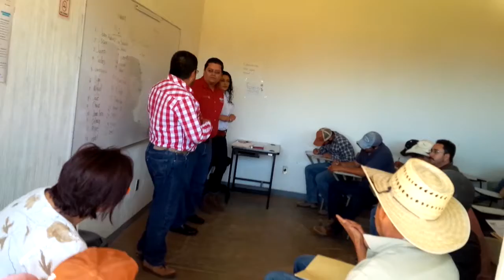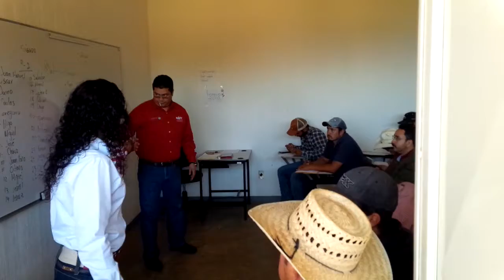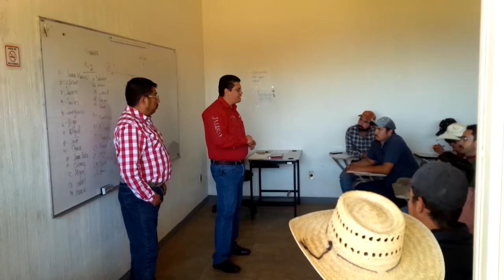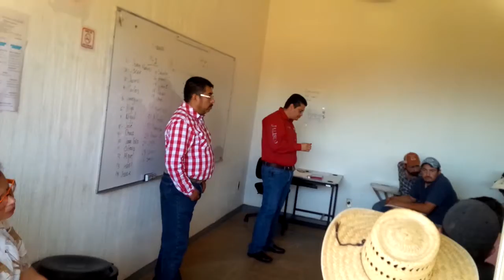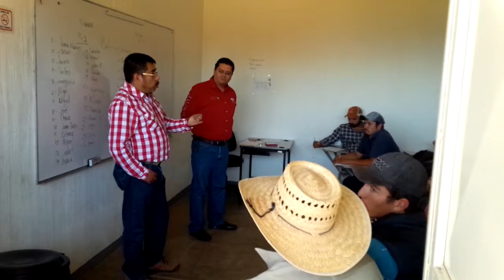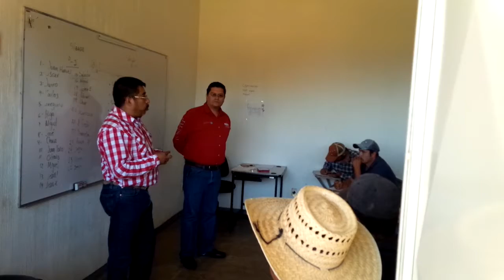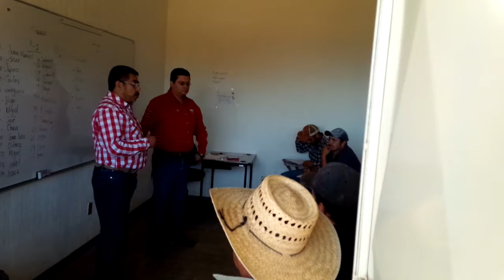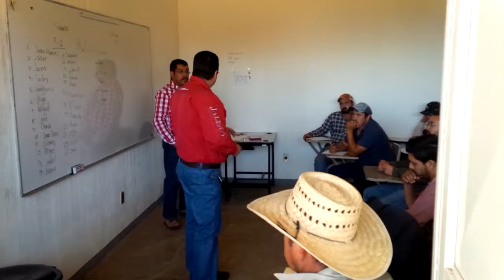Detalles del curso de inseminacion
Logrando dos grupos de 15 personas en cada uno, se dio inicio con la inscripcion para gestionar el recurso para el curso de 100 horas que dara inicio en unos días durante cuatro meses